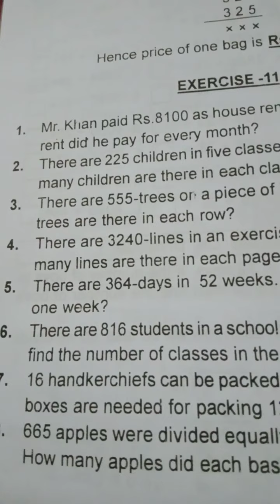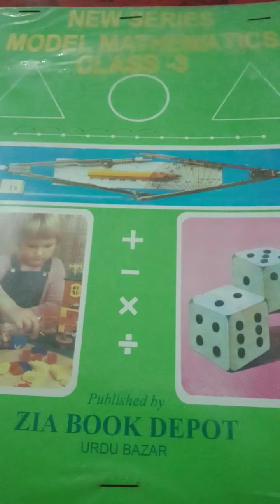Mathematics For Class 3;.